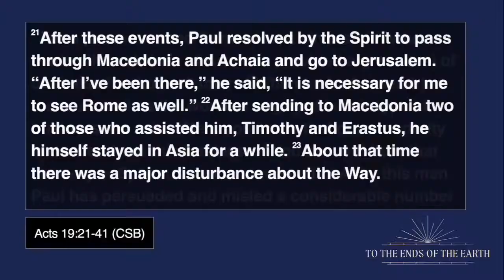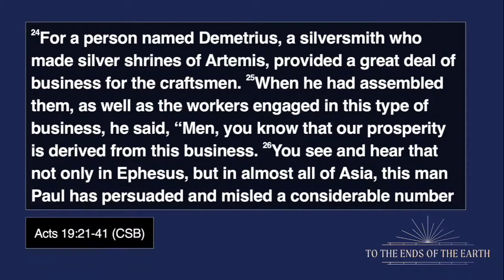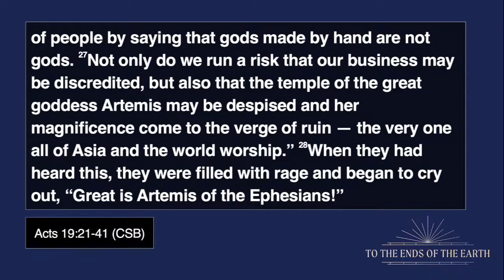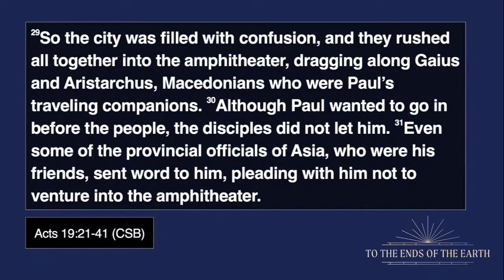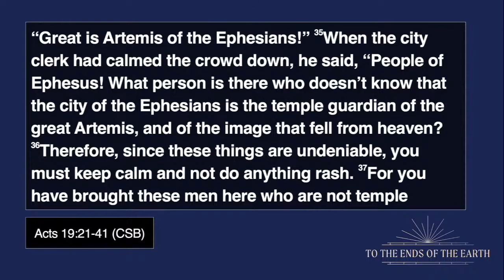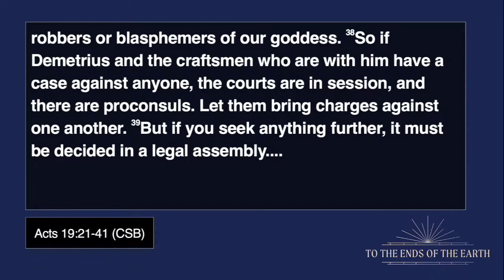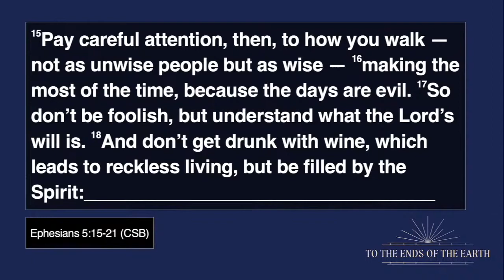Reforming Revival || Acts 19:21-41 || Pastor Tito Sotolongo